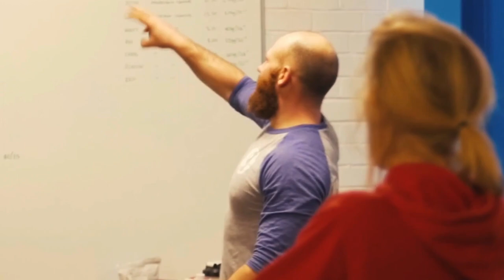Behind the GRAFT - Episode 1 - CrossFit Licensed Trinity War North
The first episode in the mini docuseries that gives you a behind the scenes look into what it takes to put on a CrossFit Licensed competition.

This episode focusses on the crowd favourite Trinity War competition. Same sex threes battle it out across two days, taking part in workouts in the pool, on the track and field and in the arena!